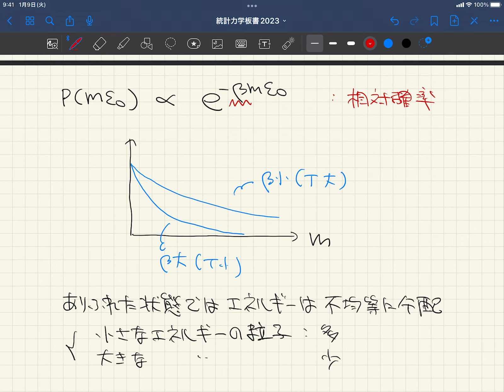統計力学1 2023-3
2023年第3回